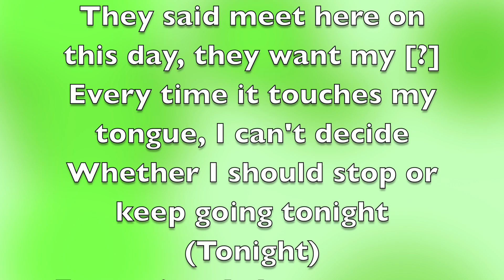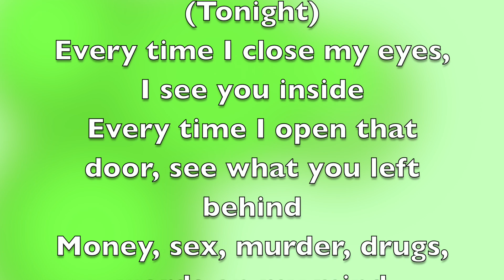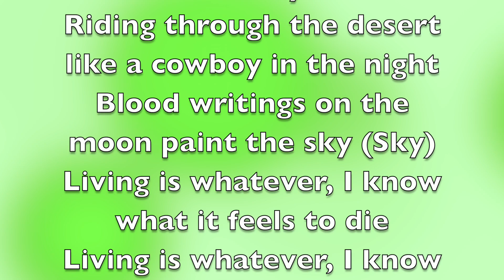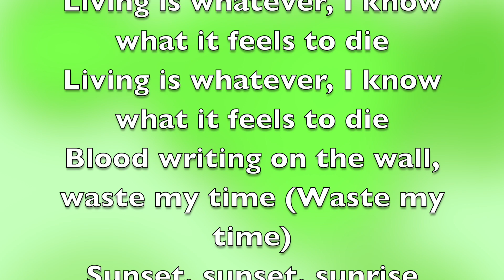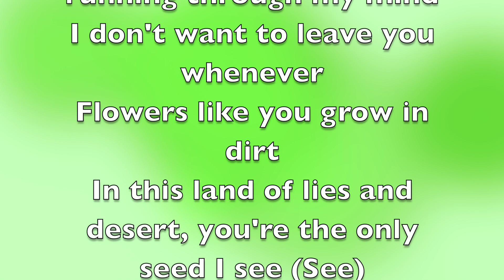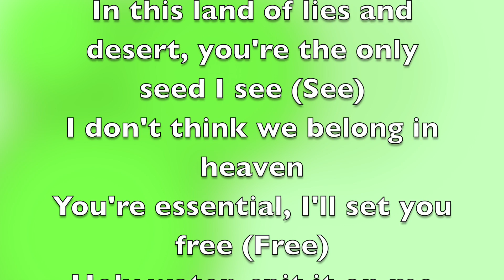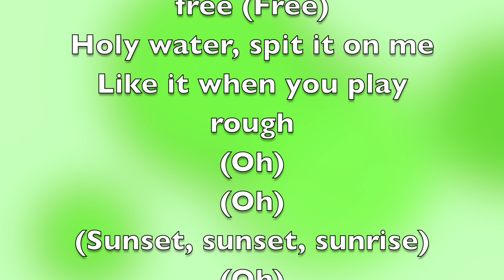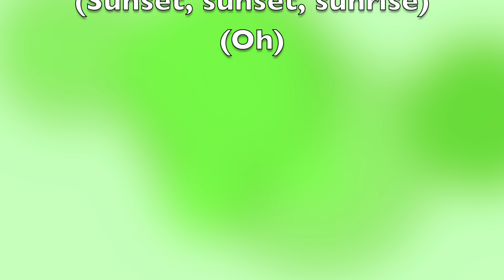Yung Lean - Sunset Sunrise [Full Song Lyrics]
"Sunset Sunrise"

They said meet here on this day, they want my [?]
Every time it touches my tongue, I can't decide
Whether I should stop or keep going tonight (Tonight)
Every time I close my eyes, I see you inside
Every time I open that door, see what you left behind
Money, sex, murder, drugs, words on my mind
Riding through the desert like a cowboy in the night
Blood writings on the moon paint the sky (Sky)
Living is whatever, I know what it feels to die
Blood writing on the wall, waste my time (Waste my time)
Sunset, sunset, sunrise
Creatures in the desert running through my mind
I don't want to leave you whenever
Flowers like you grow in dirt
In this land of lies and desert, you're the only seed I see (See)
I don't think we belong in heaven
You're essential, I'll set you free (Free)
Holy water, spit it on me
Like it when you play rough
(Oh)
(Oh)
(Sunset, sunset, sunrise)
(Oh)